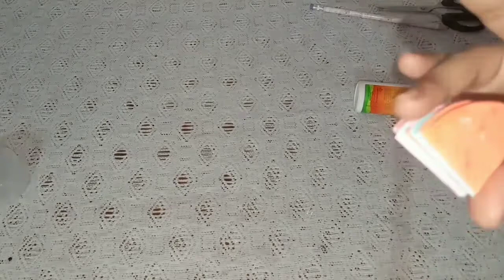Diy umbrella using paper ⛱️ | പേപ്പർ കൊണ്ടൊരു കുട || Parus heaven